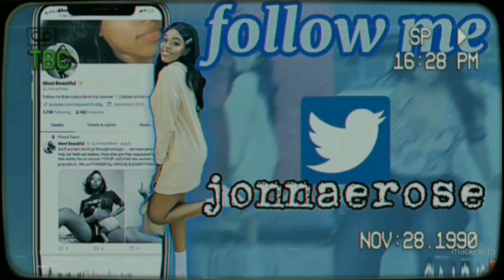vlog: TAKING GRADUATION PICTURES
Watch some recent videos !

STORY TIME | STALKER BOYFRIEND | HE FAKED A HEART ATTACK *RECEIPTS INCLUDED*

WINTER JEAN TRY-ON HAUL | FASHION NOVA

PAQUI ONE CHIP CHALLENGE | HOTTEST CHIP IN THE WORLD | I PEED ON MYSELF

Labor & Delivery Vlog | Part 1 | Getting Induced

STORY TIME | FIGHTING MY COLLEGE ROOMMATE | *RECEIPTS & FOOTAGE INCLUDED*